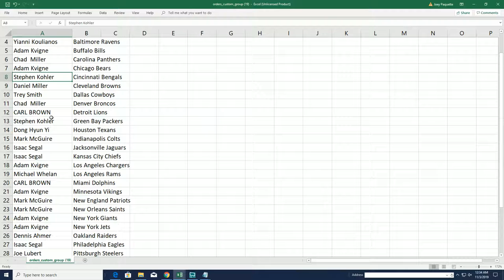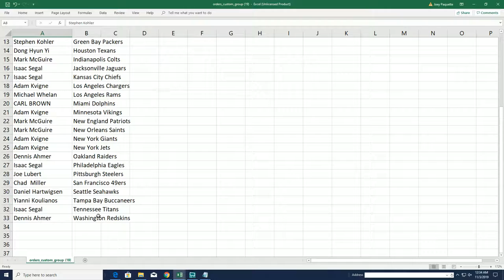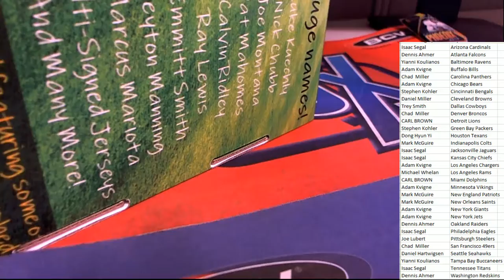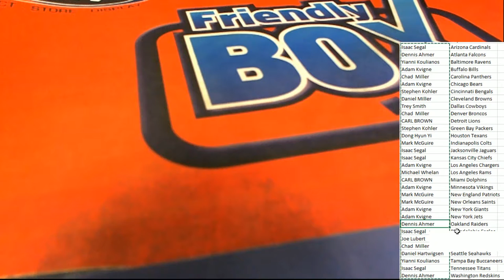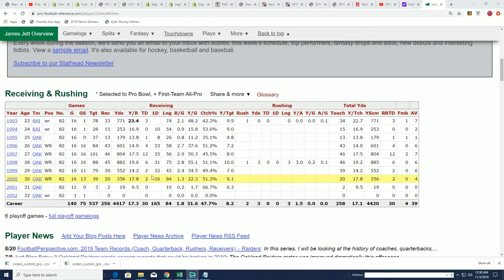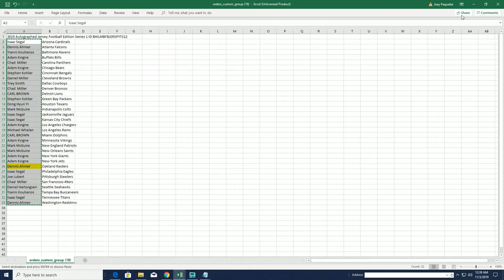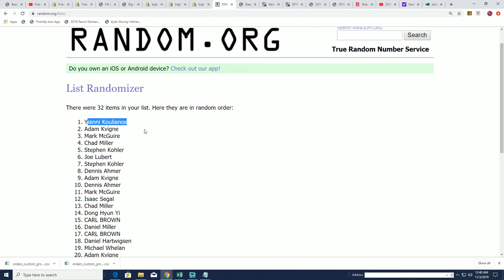Sound problems at one point 2019 Autographed Jersey Football Edition Series 1 ID BHILMBFBJERSPYT112